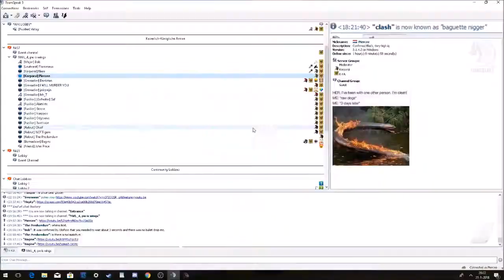NWL Admins Summed up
Lol this is for my nigga pride